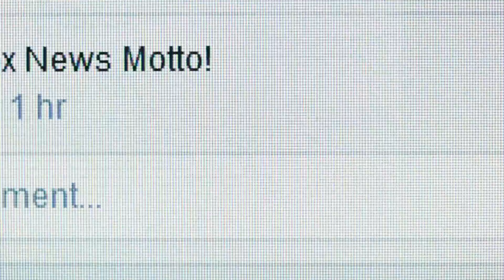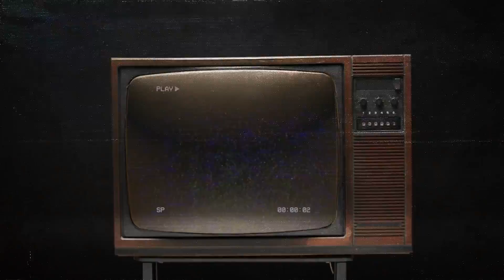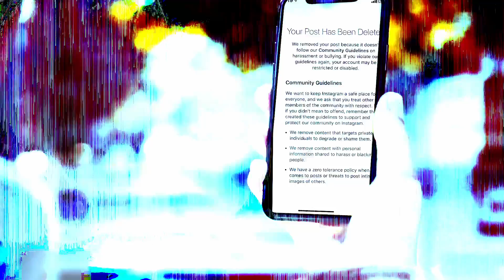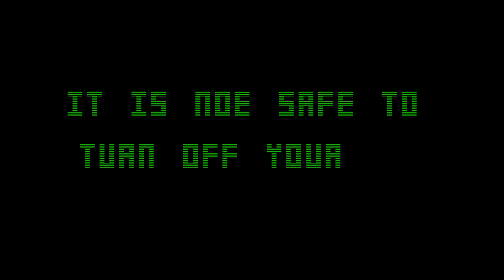This [BLANK] has been deleted. (Youtube Stereo Mixdown)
Originally mixed for 7.1 surround. Spatial Audio Headphone use recommended for Stereo Mixdown.

As the second part of two works of mine exploring digital connectivity and musical Artificial Intelligence systems, This [BLANK] has been deleted draws from a variety of inspirations including, glitch, horror, and cinematic sound design. Thematically, the piece explores concepts around the ephemeral yet consequential nature of our modern digital lives, as well as examining the hidden online rage that emerges from the protection of anonymity.

Creation of the piece began with interfacing with an artificial intelligence system named Av3ry, feeding it samples, and suggesting genres or ideas to it via text chat, allowing it to arrange the results in increasingly complex patterns. These patterns ultimately produced what I call, ‘Digital Sludge’. This low-quality, distorted sludge of samples represents the endless stream of content we are bombarded with on a daily basis — regardless of its quality.